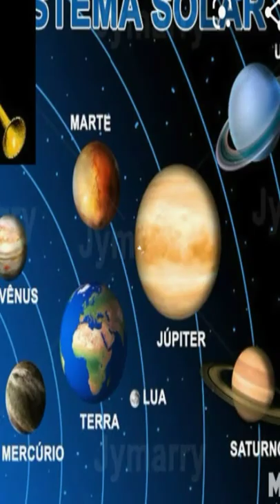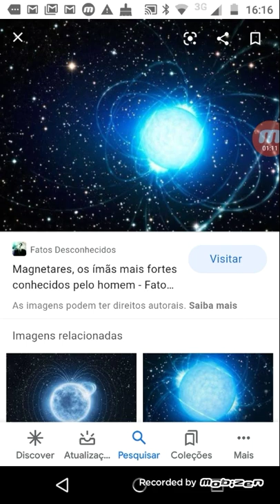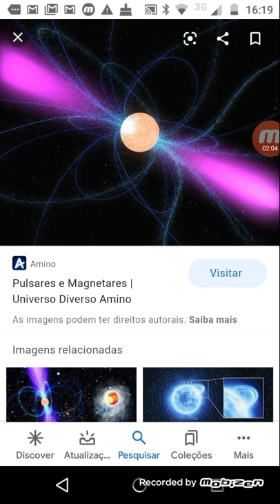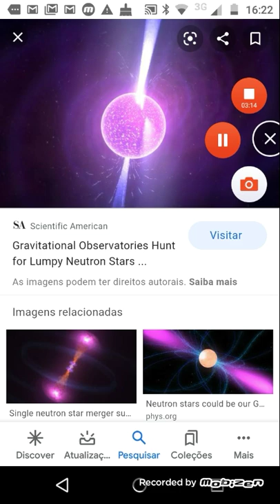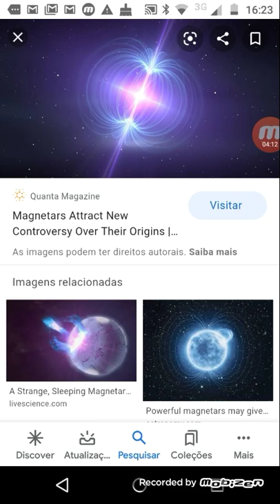Magnetares as estrelas mais perigosas do universo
Vai no canal do ovelinho e do meu canal Samuel curioso gamer